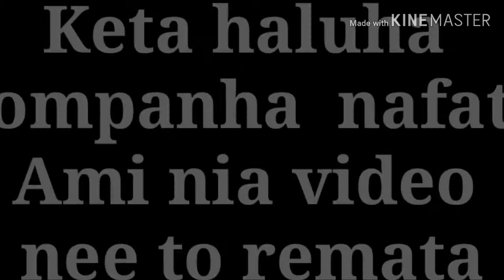KULTURA POSTU ADMINISTRATIVU LALEIA-CAIRUI